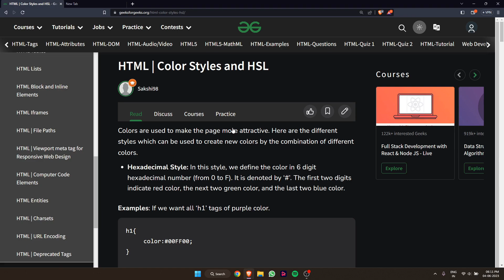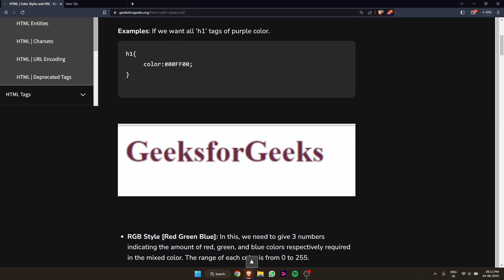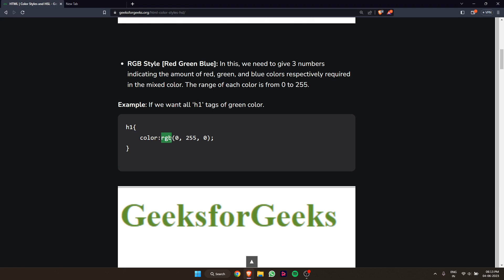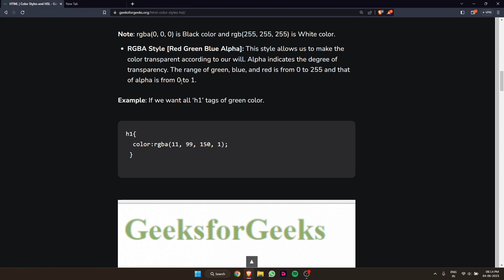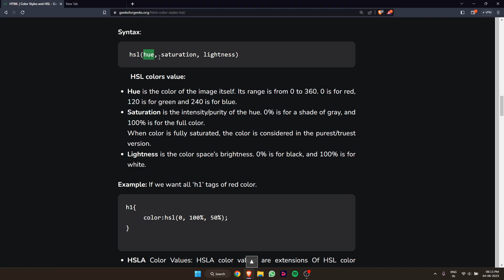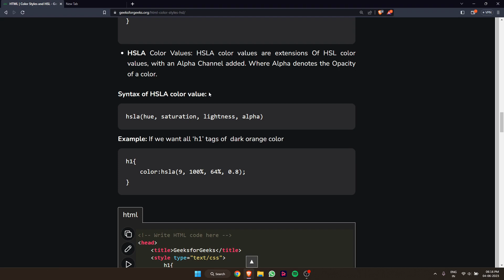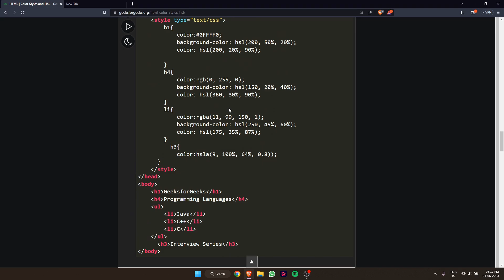Mastering Colorful Web Design with HTML: A Comprehensive Guide for Web Developers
In this comprehensive tutorial, we delve into the exciting world of coloring in HTML and explore how you can use it to create vibrant and visually stunning web designs. Whether you're a beginner or an experienced web developer, this guide will equip you with the knowledge and techniques to effectively use colors in your HTML markup.

We start by understanding the fundamentals of color representation in HTML, including hexadecimal values, RGB, and named colors. You'll learn how to apply colors to various elements, such as backgrounds, text, borders, and links, using HTML tags and CSS styles.

Furthermore, we explore advanced color manipulation techniques, including gradients, transparency, and color blending modes. You'll discover how to create eye-catching effects and seamlessly integrate colors into your design scheme.

We also discuss best practices for color accessibility, ensuring that your color choices are inclusive and provide a positive user experience for individuals with visual impairments. You'll learn about contrast ratios, color combinations, and how to meet accessibility guidelines.

Throughout the tutorial, we provide practical examples and code snippets to illustrate the implementation of colors in HTML. You'll gain hands-on experience and develop a solid understanding of how to effectively use colors to create visually appealing and harmonious web designs.

Whether you're designing a personal website, an e-commerce platform, or a portfolio, the ability to harness the power of colors can significantly enhance the overall look and feel of your web pages. Join us on this journey to master colorful web design with HTML and unleash your creativity in the digital realm.

LinkedIn: Sahil (亗sAɥiŁ ʝAиɢiĐ亗) Jangid